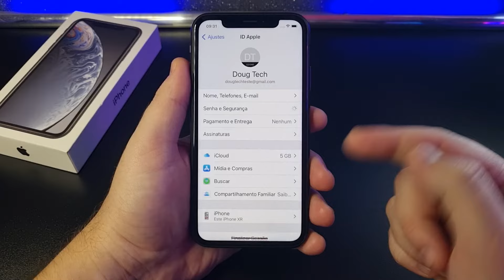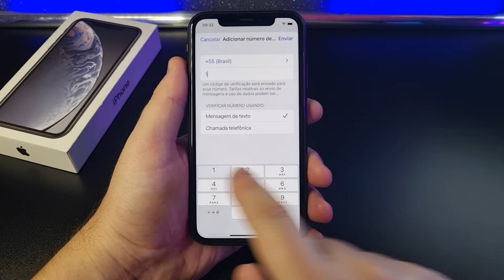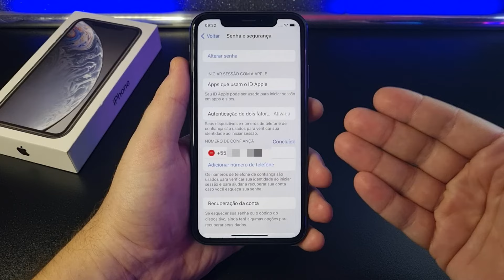Como Alterar o Telefone da AUTENTICAÇÃO da Conta iCloud no iPhone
Vamos ver como ativar ou alterar o número de telefone usado na autenticação de 2 fatores da sua conta Apple ID (iCloud). Confira neste Vídeo RÁPIDO!